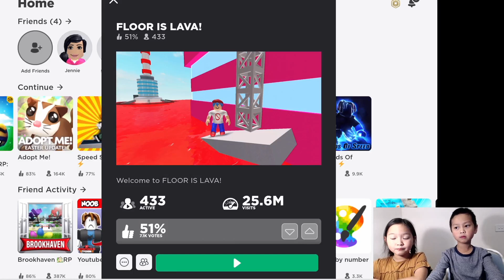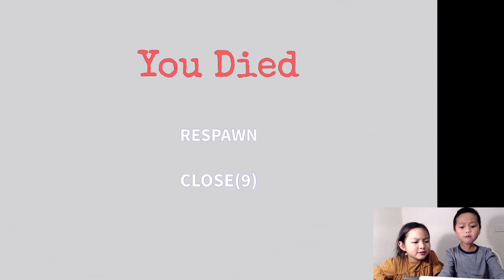FLOOR IS LAVA! Roblox Game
Play Roblox Game FLOOR IS LAVA!!